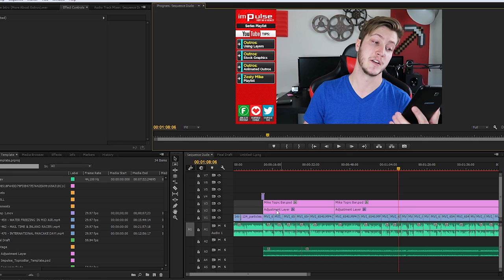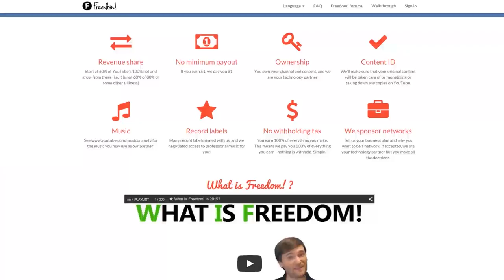★ BUILD EASY OUTRO SLATES! ➜ Impulse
Today we discuss how to create your own Outro slate, even if you have little to no knowledge!

▼ Links

▼ Heartbeat

▼ Freedom!

▼ Music